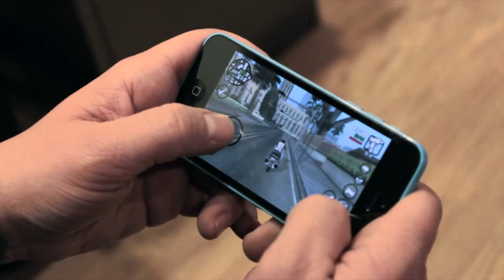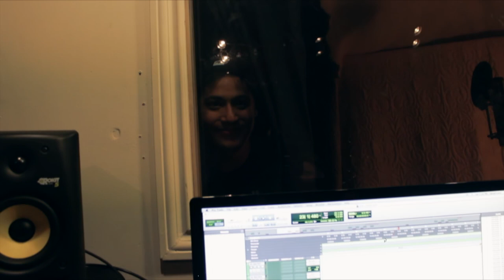Chelsea Grin - Ashes to Ashes Studio Update 2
Ashes to Ashes is Available Now

Produced by Chelsea Grin and Diego Farias
Drums, Guitars and Bass engineered by Diego Farias
Additional drums engineered by Stetson Whitworth
Vocals engineered and produced by Stetson Whitworth
Mixed by Diego Farias at Farias Studio's